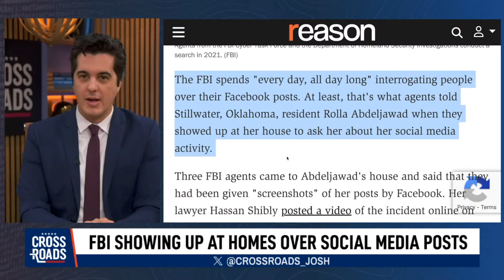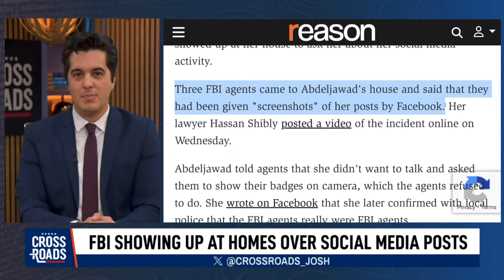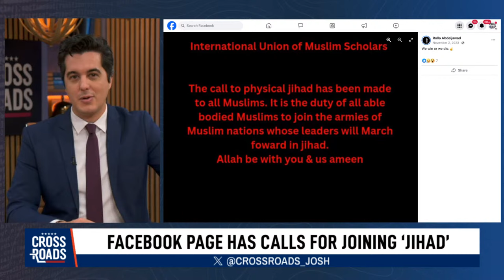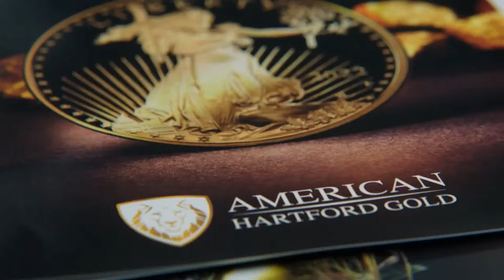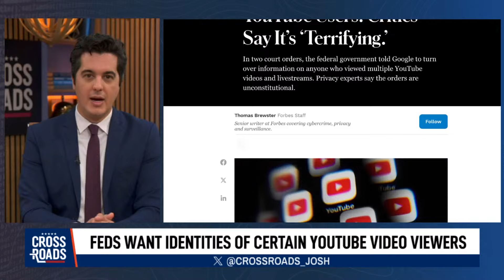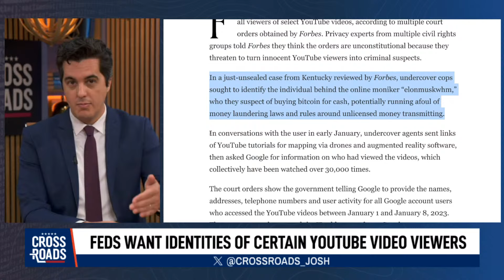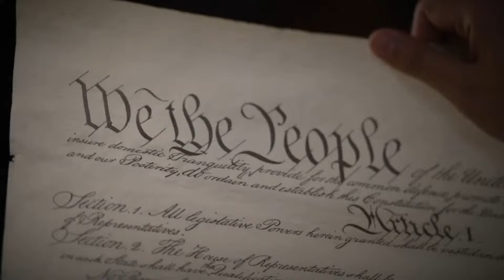FBI Showing Up at Homes Over Social Media Posts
🇺🇸 Easter Sale! $1 for 6 months

🧈 Sponsor Special: Up to $2,500 of free silver with American Hartford Gold.

FBI agents were filmed visiting the home of a woman over a post she made on Facebook. The video has since gone viral, with people questioning whether this could violate constitutional protections on free speech.

What was left out of most conversations, however, was the question of what exactly the woman posted to make the FBI visit her home. Some of the woman’s public posts include open calls for people to join a so-called jihad.

The case also fits into a broader pattern. U.S. authorities seem to be showing deep concerns over a possible rise in radicalism and potential threats of terrorism.

The issue also ties in with a deepening rift among Democrats, mainly around Israel’s war against Hamas in Gaza, and ironically, also among conservatives who are opposed to federal authorities questioning people over their online posts.

Watch ALL the Epoch Original Documentaries on EpochTV:
1. Gender Transformation: The Untold Realities
3. Leaving California: The Untold Story
4. Gotaways: The Hidden Border Crisis